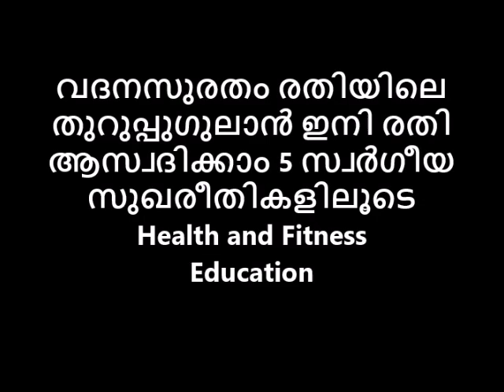വദനസുരതം രതിയിലെ തുറുപ്പുഗുലാൻ ഇനി രതി ആസ്വദിക്കാം 5 സ്വർഗീയ സുഖരീതികളിലൂടെ Avatar Naattarivukal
വദനസുരതം രതിയിലെ തുറുപ്പുഗുലാൻ ഇനി രതി ആസ്വദിക്കാം 5 സ്വർഗീയ സുഖരീതികളിലൂടെ